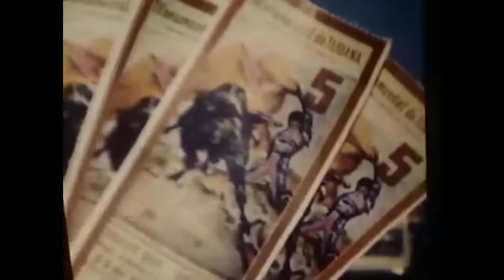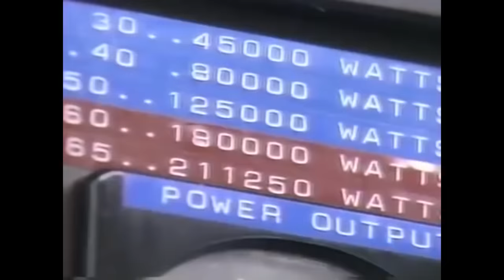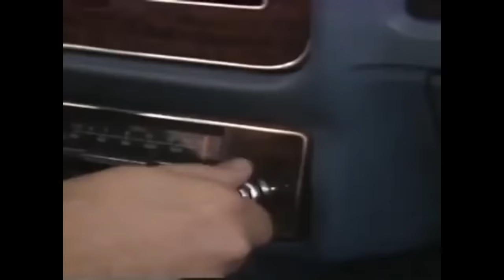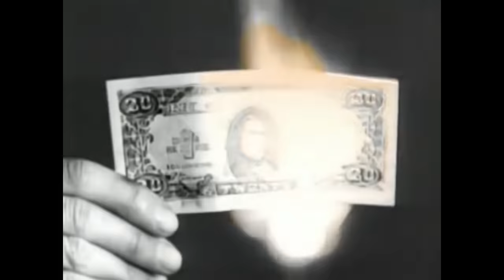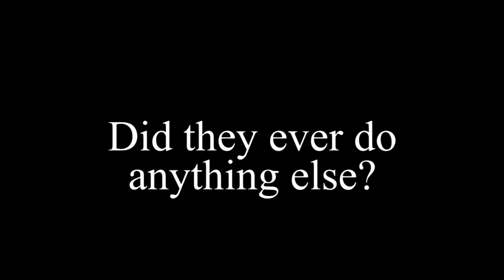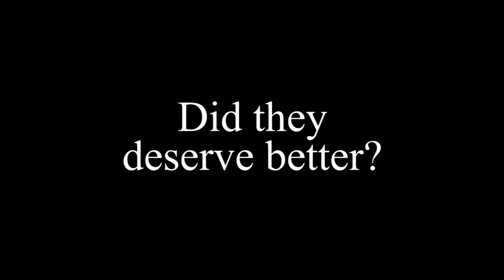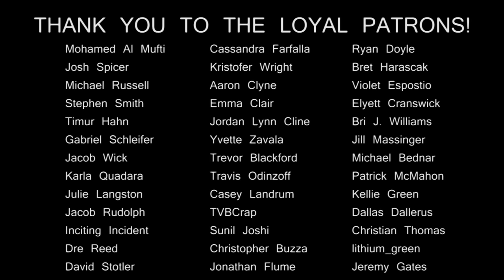ONE HIT WONDERLAND: "Mexican Radio" by Wall of Voodoo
I wish I was in Tijuana, eating barbecued iguana...